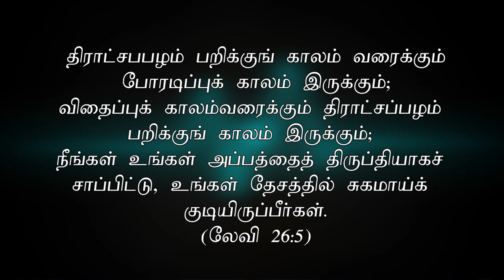"ஏற்ற வேளையில் செய்து முடிக்கும் தேவன்" (HD) Jan 23rd 2020 Promise with Bro.D.Jestin (DD2061)